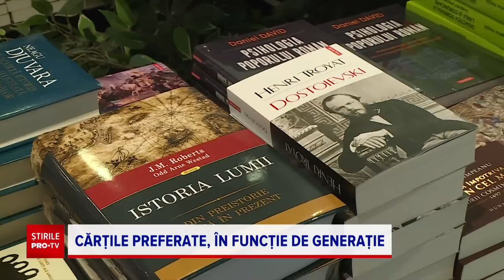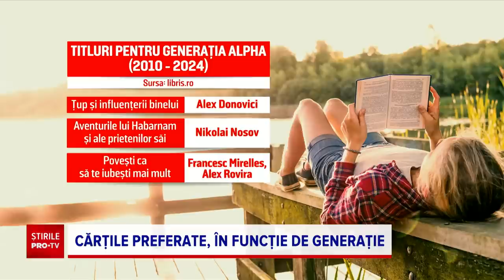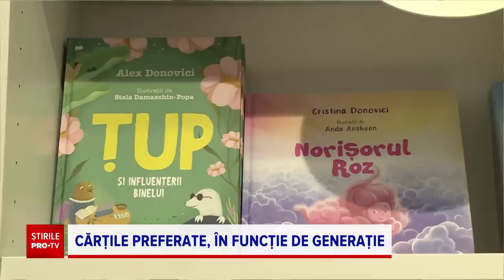Ce cărți citesc românii, în funcție de vârsta pe care o au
În funcție de vârsta pe care o avem preferințele în materie de cărți se schimbă și ele. Cel puțin asta ne arată o analiză recentă, făcută de cea mai mare librărie online de la noi.